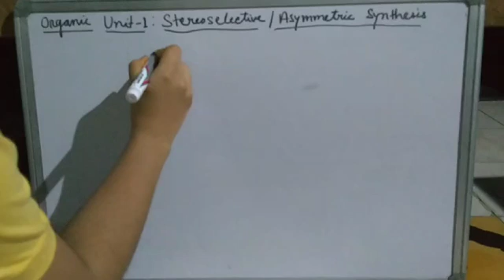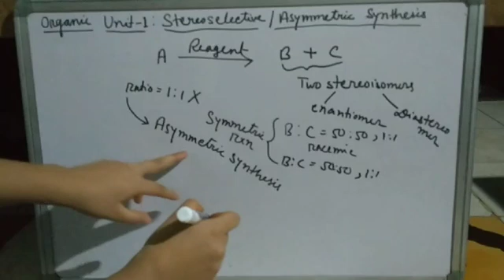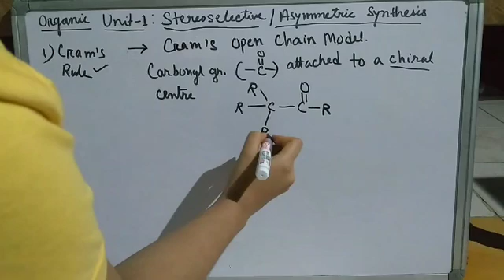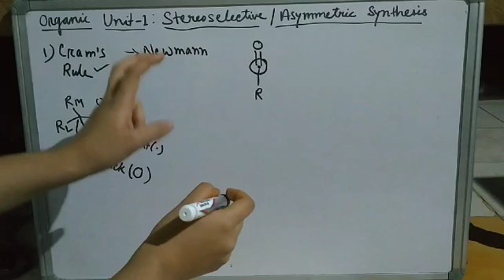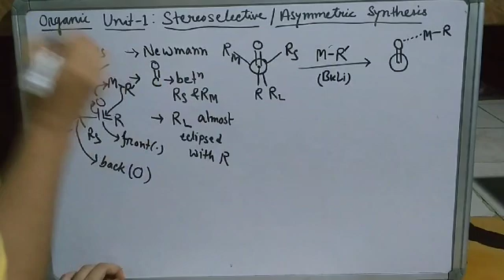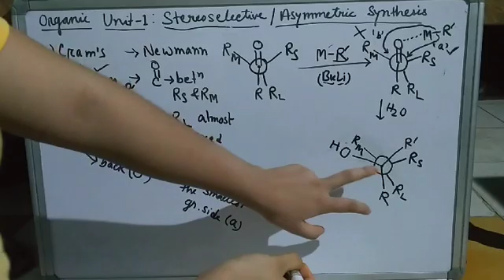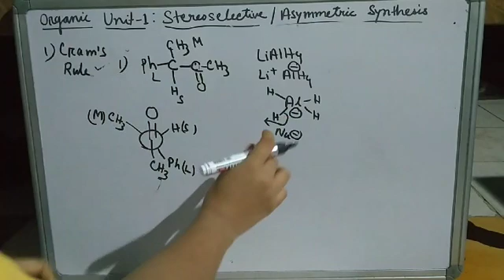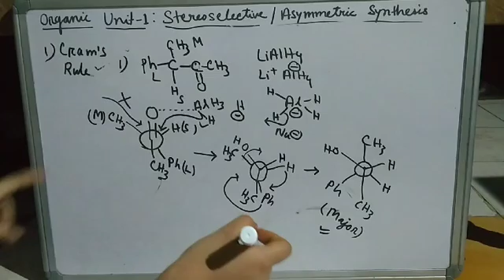M.Sc Chemistry Part 1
Steroselective Synthesis Organic Chemistry